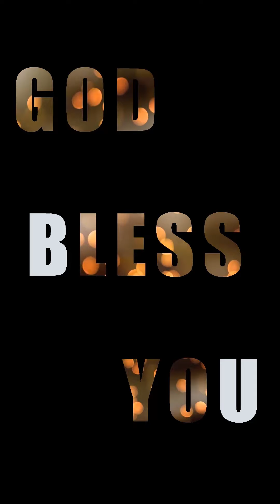Daily Devotion 2PM - Ps. Eradi Tjandra